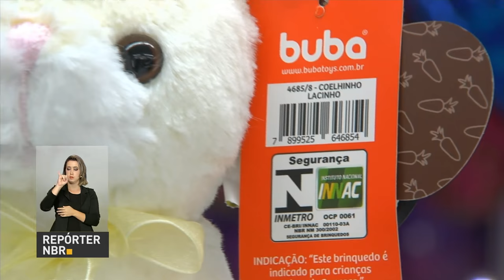Inmetro recomenda cuidados na compra de ovos de chocolate para crianças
REPÓRTER NBR - 13.04.17: Os ovos de chocolate estão na lista dos produtos mais consumidos nesta época do ano. Por isso, o Inmetro dá dicas para os consumidores fazerem as compras de forma segura, especialmente nos itens para crianças.